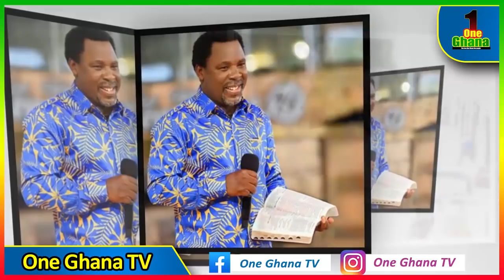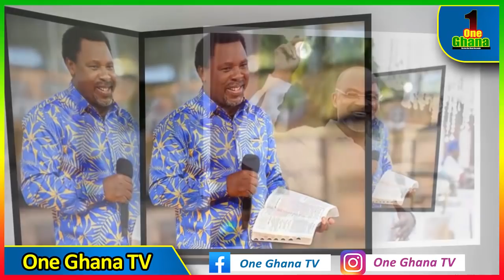Hon Ken Agyaponog reveals more on TB Joshua’s deαth and advises 24/7 church goers to think